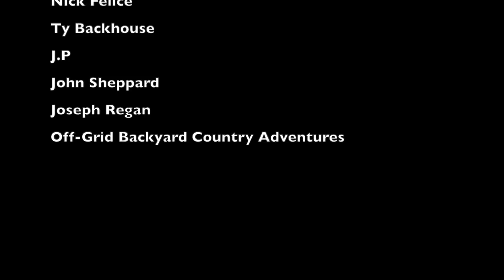Sinking of the Costa Concordia part 1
This is part 1 of a 2 part series covering the sinking of the Costa Concordia